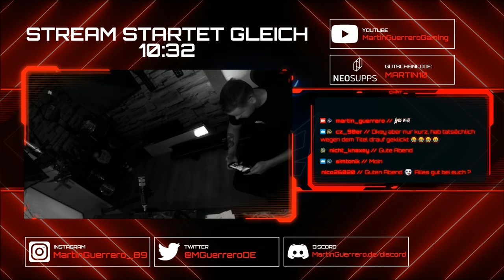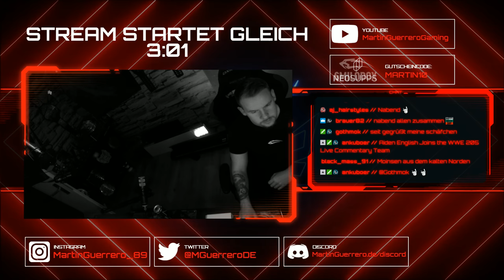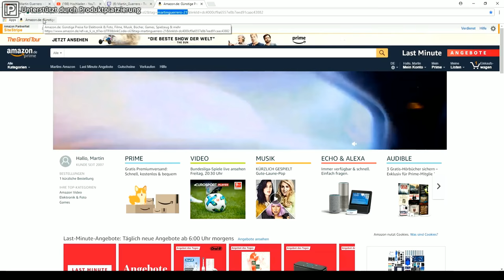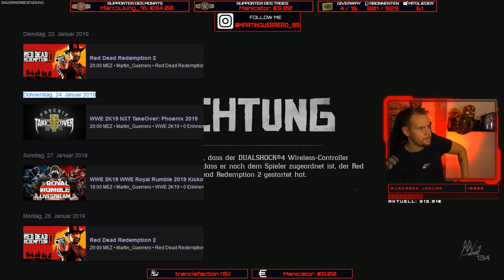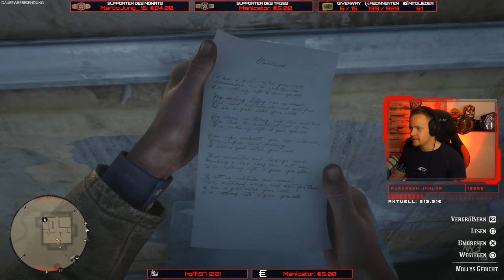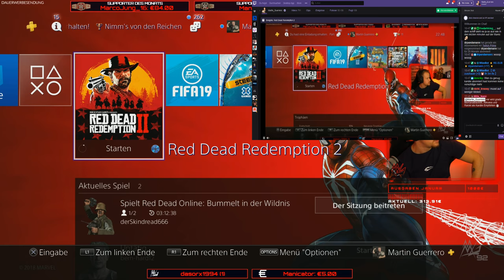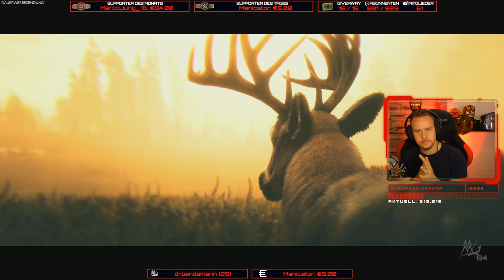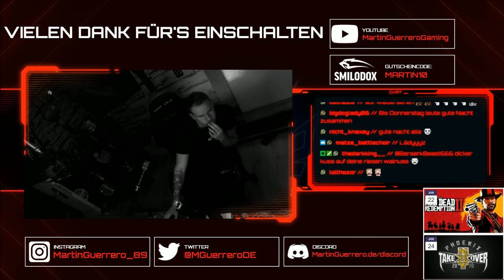Let's Play: Red Dead Redemption 2 |7| ★ Livestream vom 22.01.2019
Das Replay vom Livestream vom 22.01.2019 mit Red Dead Redemption 2 |7|.

►Meine Videos vor allen anderen sehen?

Briefe/Kleinsendungen bitte an:
Martin Behrens
Postfach 11 03
38801 Halberstadt

Pakete (nur DHL) bitte an:
Martin Behrens
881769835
Packstation 120
38820 Halberstadt